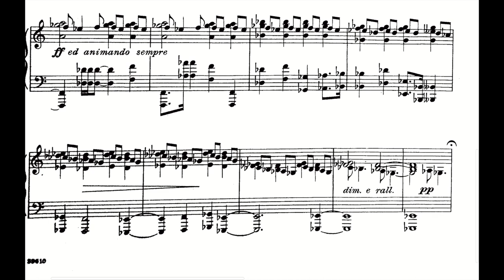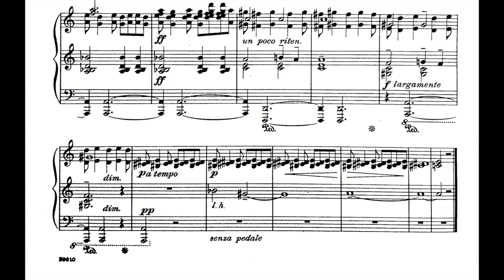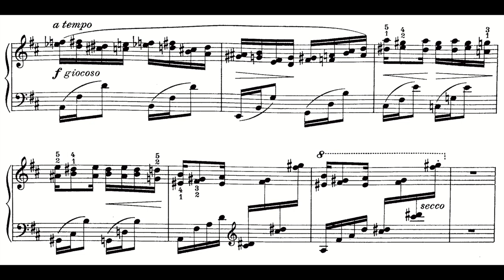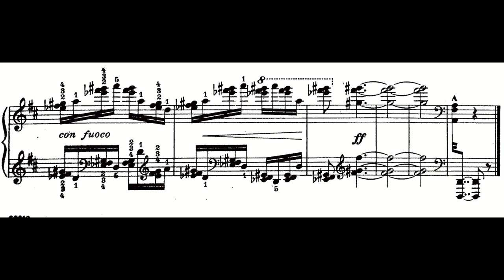Manuel Ponce - Two Etudes for Piano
Hector Rojas - Piano

00:00 Allegretto mosso ma espressivo
01:51 Allegro non troppo

Manuel Ponce (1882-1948) was a Mexican Composer. In 1901 Ponce entered the National Conservatory of Music, already with a certain prestige as a pianist and composer. There he remained until 1903, the year in which he returned to the city of Aguascalientes. This was only the beginning of his travels. In 1904 he traveled to Italy for advanced musical studies at the Conservatorio Giovanni Battista Martini in Bologna.

He studied in Germany as a pupil of Martin Krause at the Stern conservatory in Berlin between 1906 and 1908.

After his years abroad, Ponce returned to Mexico to teach piano and music history at the National Conservatory of Music from 1909 to 1915 and from 1917 to 1922. He spent the intervening years of 1915 to 1917 in Havana, Cuba.
An important group of Ponce's works were previously unknown to the public, as self-proclaimed heir Carlos Vázquez, a Mexican piano performer and educator who studied with Ponce, kept most of the original manuscripts in his possession. Most of them were finally donated to the National School of Music (UNAM) in Mexico City, as an analytic catalogue of his works could still be published.